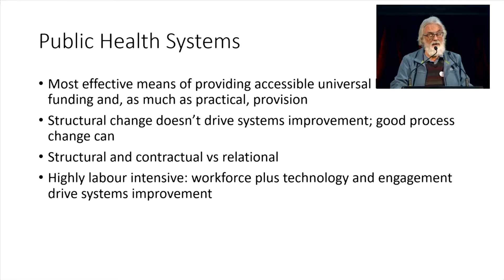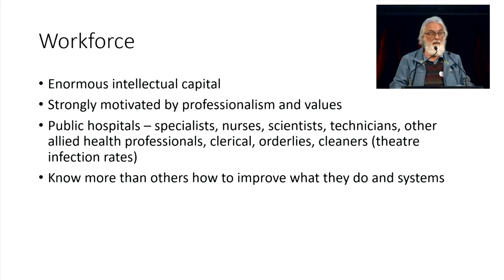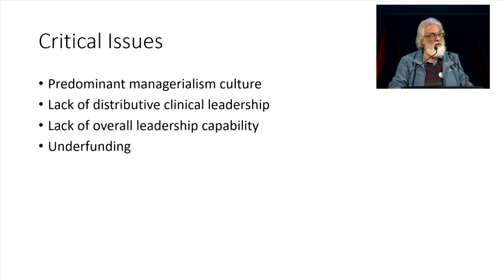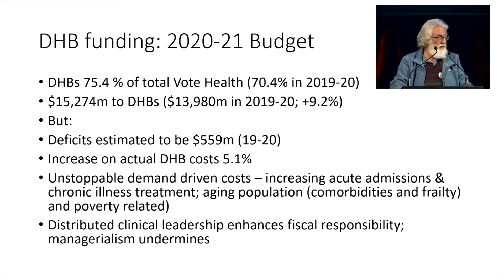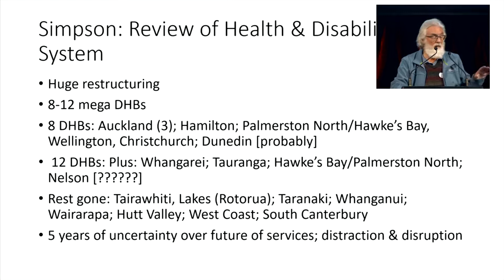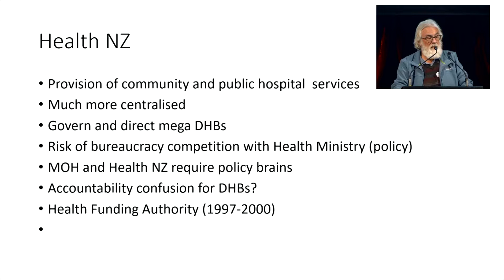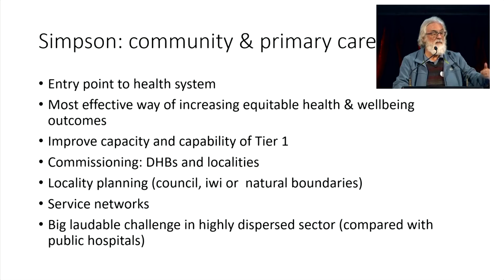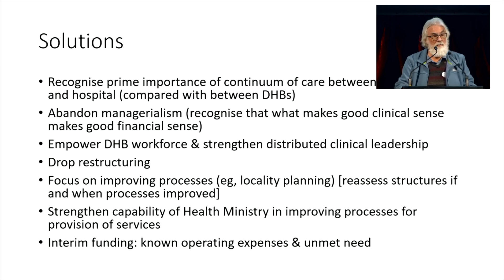Session 1: Health Solutions Ian Powell – former Exec Director Assn of Salaried Medical Specialists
Alternative Aotearoa: solutions for the environmental, social & economic transformation of Aotearoa.

Session 1:  Health Solutions Ian Powell – former Executive Director of Assn of Salaried Medical Specialists